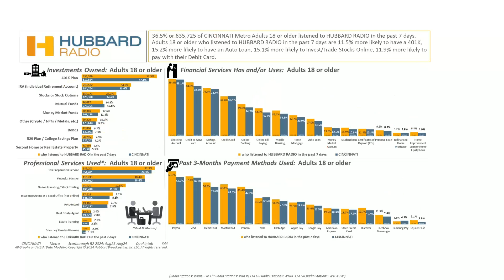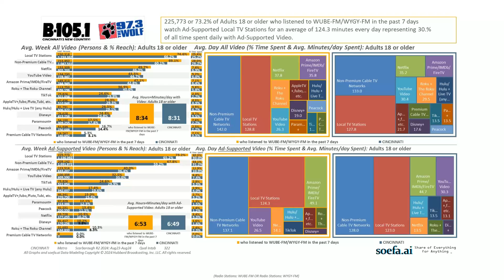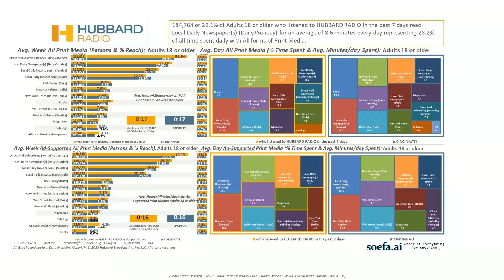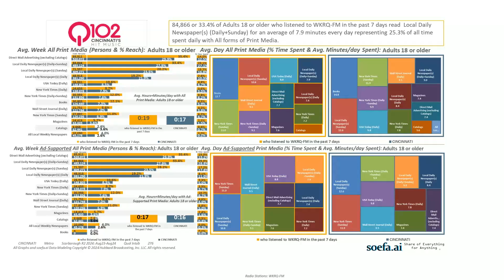HUBBARD USA CINCINNATI METRO HUBBARD RADIO AS OF AUG 2024 soefa ai R2 2024X5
2024–USA–4 P18+ PROFILES of HUBBARD RADIO Audiences in the CINCINNATI, OH, Metro (#33) as of AUGUST 31, 2024!

BRAND NEW DATA!  The Nielsen Scarborough 2024 “Release #2” for the CINCINNATI, OH, Metro just came out at 8am Thursday, 11/07/2024.

What do CINCINNATI, OH, Metro P18+ HUBBARD RADIO Listeners, WKRQ-FM Listeners, WREW-FM Listeners, WUBE-FM/WYGY-FM Listeners Look like?  And HOW do they use ALL FORMS OF MEDIA Compared to the CINCINNATI, OH, Metro P18+ population?

Watch the short 3 min. video.   And, as always, the graphs in the research video will “dance” to music chosen by AI!